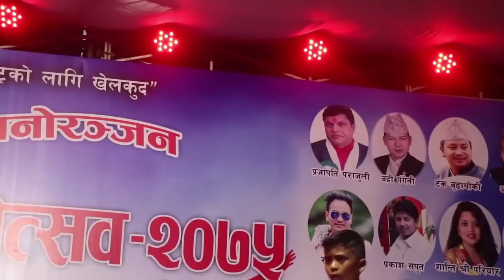TANKA BUDATHOKI / ASHOK DARI / AR BDATHOKI पोखरा तेश्रो धमाका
TANKA BUDATHOKI /  ASHOK DARJI / AR BDATHOKI पोखरा तेश्रो धमाका